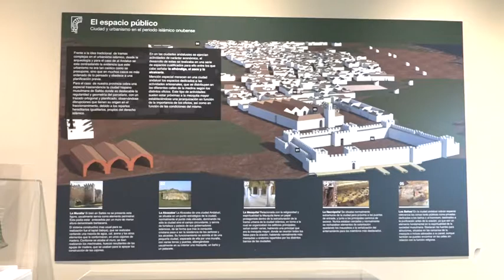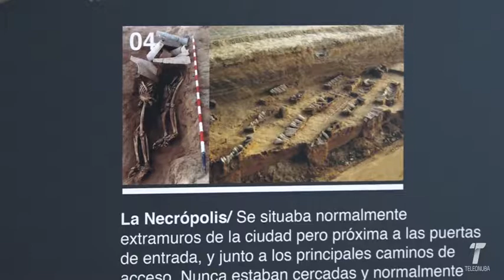Legado musulmán onubense en el museo